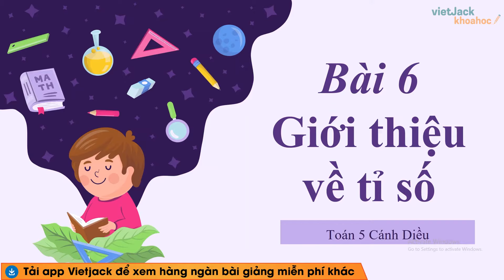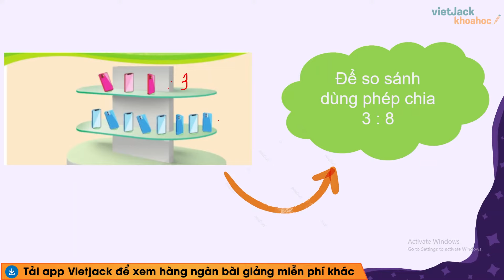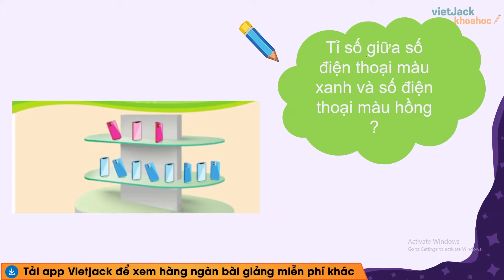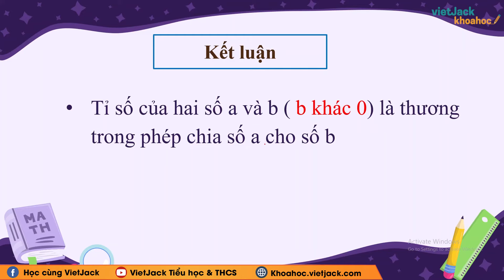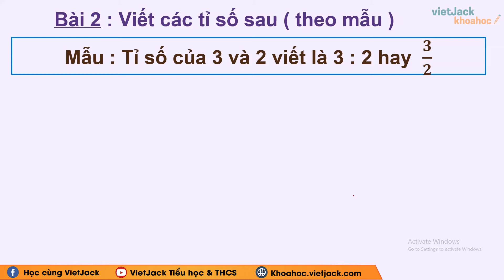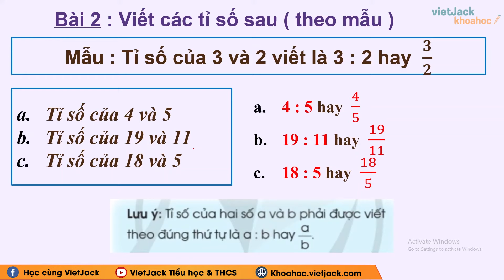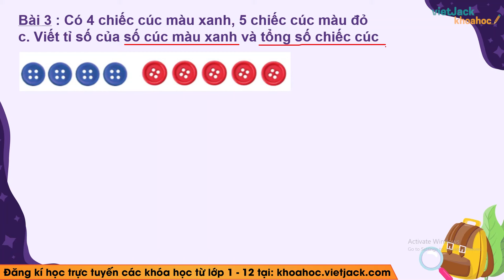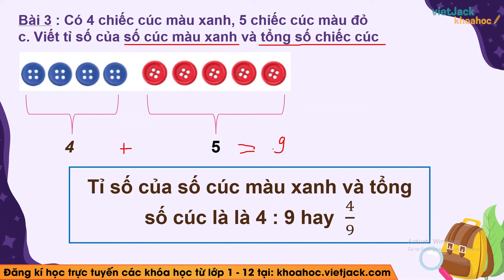Toán lớp 5 Bài 6: Giới thiệu về tỉ số - trang 17, 18, 19 - Cánh diều (HAY NHẤT)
Giới thiệu về tỉ số là một trong những bài học hay trong chương trình học Toán lớp 5 - Cánh diều và cũng có rất nhiều bài tập hay trong quyển môn Toán lớp 5 tập 1. Bài học này, cô sẽ giải chi tiết nhất các bài tập trong sách đầy đủ và nhanh nhất nhé. Theo dõi bài học cùng cô nhé !